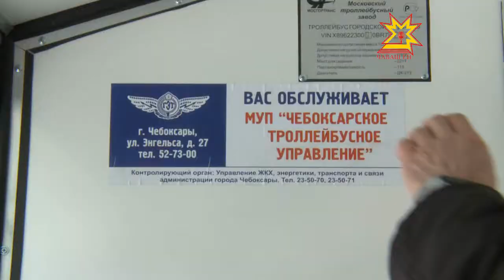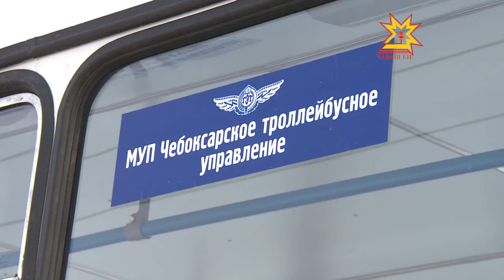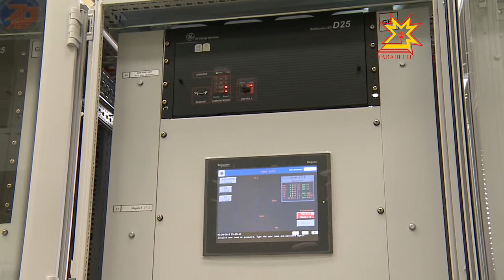Местное самоуправление. Выпуск 26.02.2013